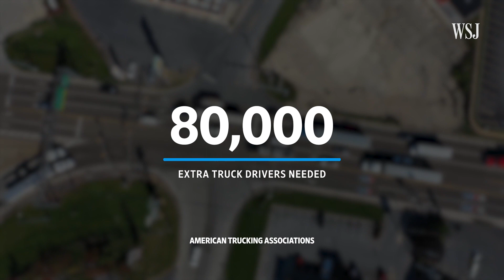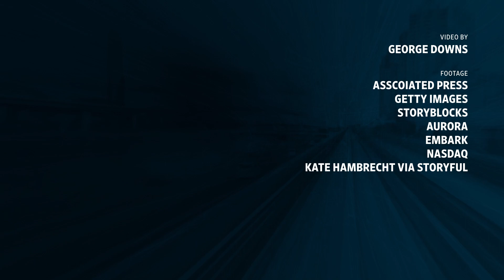Could Autonomous Trucks Finally Solve the Truck Driver Shortage?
While a lot of the attention around autonomous driving is focused on robotaxis, driverless trucks may actually have an easier and quicker route to market, and could present a solution to a driver shortage in the U.S.. So could they be the answer the industry is looking for? To find out, I spoke to Aurora and Embark as the companies were making their stock market debut.